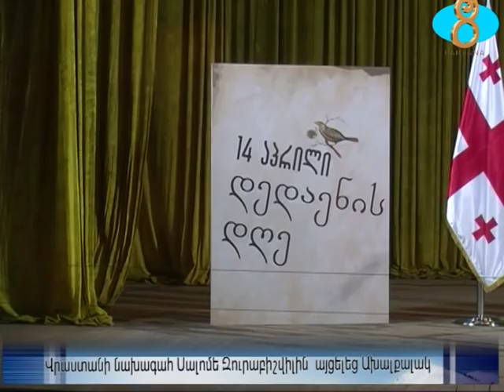Վրաստանի նախագահ Սալոմե Զուրաբիշվիլին այցելեց Ախալքալակ